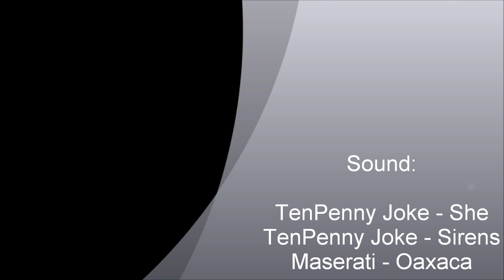Abstinentia vs. Alysrazar 25 firstkill (HD)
Abstinentia vs. Alysraza 25 firstkill

Abstinentia
EU Blackrock

Sound:
TenPenny Joke - She
TenPenny Joke -  Sirens
Maserati - Oaxaca